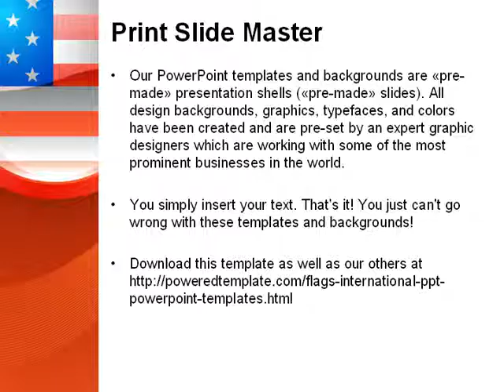US Flag PowerPoint Template by PoweredTemplate.com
US Flag PowerPoint Template for presentations.